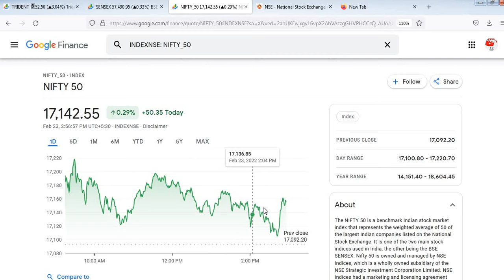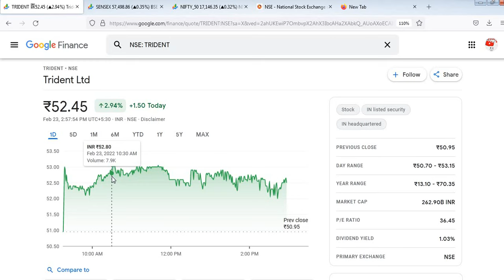Trident Share Latest News , Trident Ltd Stock News , Good News , Trident share breaking news today